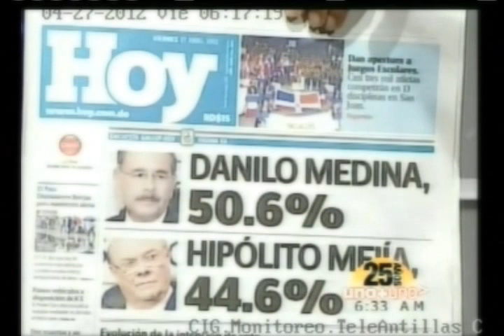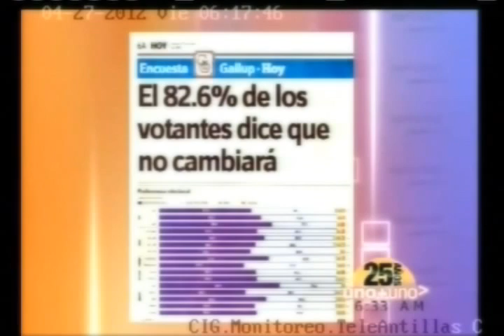Grupo Corripio: El panorama de las elecciones 2012 se va pintando de morado.